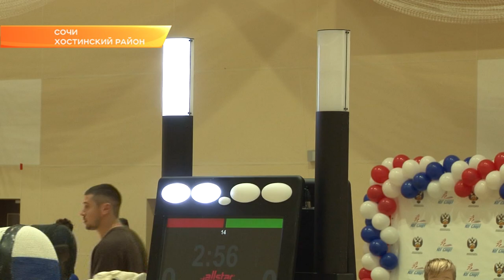Открытый городской турнир по фехтованию собрал в Сочи коло 400 спортсменов. Новости Сочи Эфкате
В Сочи стартовал открытый городской турнир по фехтованию, посвященный Новому году. Он является традиционным и уже пятый раз проходит на площадке Федерального центра единоборств «Юг Спорт». Соревнования продлятся по 2 декабря. Сегодня – первый соревновательный день.